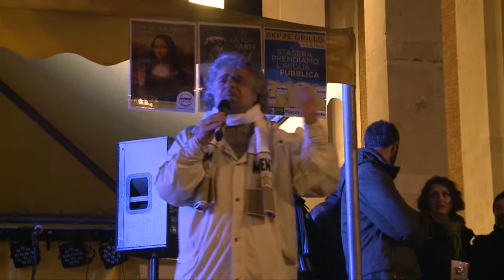Beppe Grillo a Latina Tsunami Tour - Video ufficiale integrale - 23/01/2013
Il bellissimo evento di Beppe Grillo a Latina, tappa nel lazio dello Tsunami Tour per le Regionali e Politiche del 24 e 25 Febbraio. Si presentano i candidati della provincia di Latina per la Regione e per le Politiche. In una giornata fredda e piovosa Piazza del Popolo affollata di cittadini stufi della solita politica ma pieni di speranza per un futuro in cui i cittadini possano riappropriarsi del proprio paese. Grazie di cuore per la partecipazione di tutti!